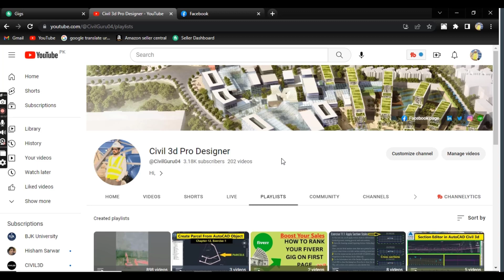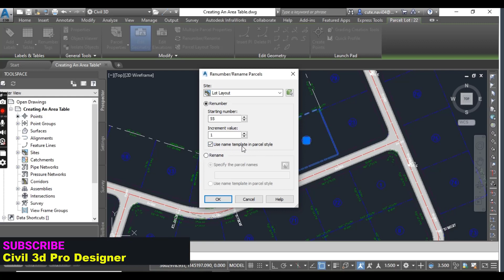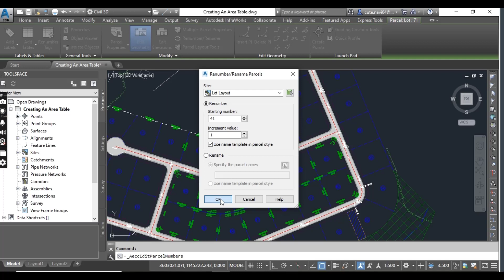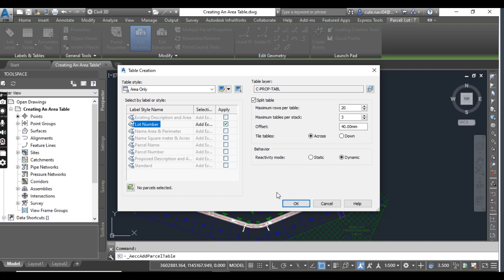AutoCAD Civil 3D Parcel Area Table Tutorial | How to Create Parcel Area Table in AutoCAD Civil 3d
Chapter-13 , Exercise No-8

Welcome to our comprehensive tutorial on creating a Parcel Area Table in AutoCAD Civil 3D! As a seasoned Autodesk AutoCAD Civil 3D designer, I'll guide you step-by-step through the process of efficiently generating a Parcel Area Table using the powerful parcel creation tools within Civil 3D.

Introduction
Parcel Creation Tools Overview
Creating Parcels in AutoCAD Civil 3D
Parcel Labels and Label Styles
Generating a Parcel Area Table
Customizing Parcel Table Reporting
Utilizing Parcel Data in Civil 3D Projects
Creating Right of Way Parcels
Conclusion and Next Steps

In this Civil 3D parcels tutorial (Chapter 13), you'll master the art of parcel creation, manipulation, and data management. With a deep dive into parcel labels and label styles, you'll learn to effectively organize and display parcel information within your projects.

AutoCAD Civil 3D is the industry-standard software for civil engineering and design, and mastering parcel-related functionalities is crucial for professionals like you. By the end of this tutorial, you'll confidently create, customize, and utilize Parcel Area Tables for various civil engineering projects.

📚 Relevant Keywords:
- How to create parcels in AutoCAD Civil 3D
- Civil 3D parcel creation
- Parcel creation tools in Civil 3D
- Parcel labels and label styles in Civil 3D
- AutoCAD Civil 3D tutorial
- Generating Parcel Area Tables
- Civil 3D site creation
- Creating a table of parcels
- Right of way parcels in Civil 3D
- Civil 3D parcel data management

If you're looking to enhance your skills in civil engineering design and streamline your workflow, this tutorial is a must-watch. Don't miss out on mastering the intricacies of creating Parcel Area Tables in AutoCAD Civil 3D.